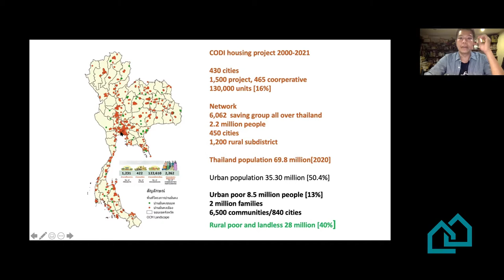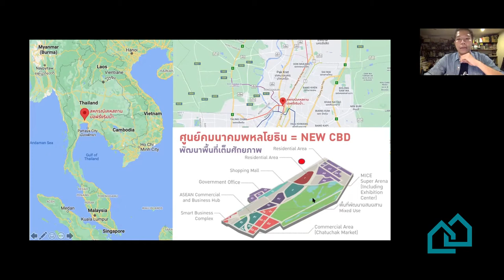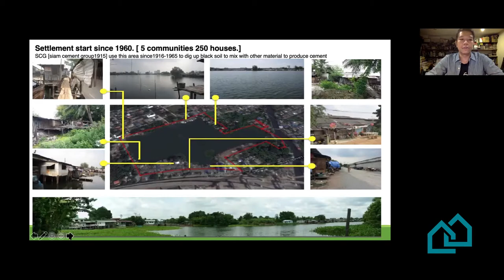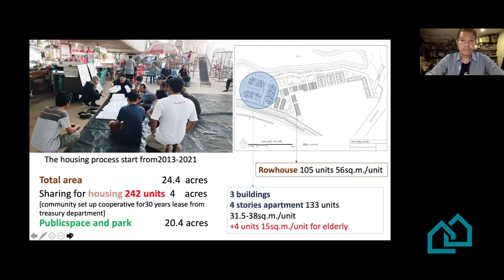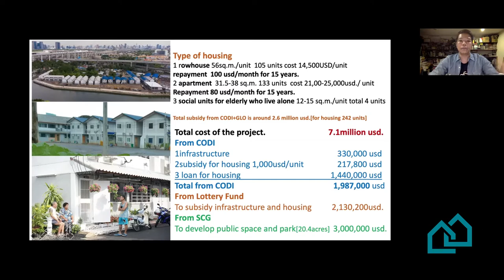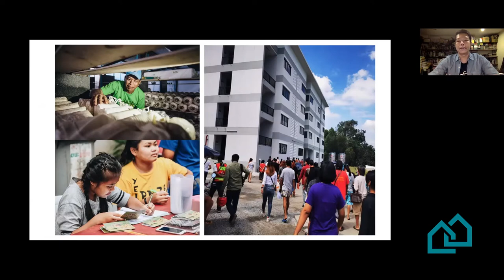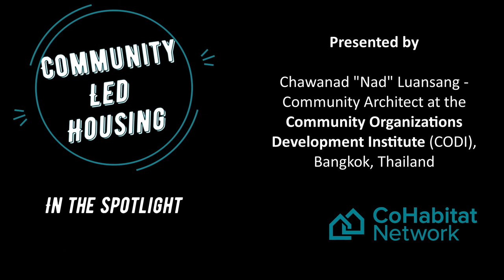✨Community-led housing in the spotlight : Bangkok, Thailand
Bofarang housing cooperative and land sharing project, in Bangkok,Thailand.
Presentation by “Nad” Chawanad, community architect at the Community Organizations Development Institute (CODI).